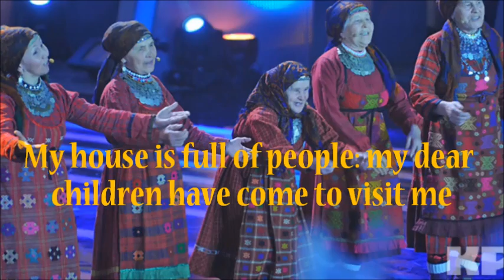ESC Eurovision 2012 - Russia - Buranovskiye Babushki - Party for Everybody [English Subtitles]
ESC Eurovision 2012 - Russia - Buranovskiye Babushki - Party for Everybody

[English]
I will put a tablecloth on the table waiting for my sons to come home
Dough rises fast and I'm so excited

Party for everybody, party for everybody, dance
Come on and dance
Come on and boom, boom

My house is full of people: my dear children have come to visit me
I will put on a green dress* and a red kerchief
I will put on a green dress and I will dance

We wanna boom-boom-boom, we wanna party, party
We wanna boom for everybody

Party for everybody, dance
Come on and party for everybody

My cat is happy, and my dog is happy
My soul is filled with happiness, and my heart beats fast with joy

Let's sing a ringing song and make merry
Let's sing a ringing song

Dance
Come on and boom, boom, boom, boom

[Udmurt]
Zhokkysyet taz'y voldishko, piosme vozmashko
Kotyem nyan' buy-buy bude, syulyemy kerektye

Korka tyr ik nylpiosy, bertezy, musoosy
Vozh dyeremme disyalo no gord kyshetme mon kertto
Vozh dyeremme disyalo no yektyny poto

Kochyshe no shumpotye no, punye no shumpotye
Myly-kydy kapchiya no shumpotonyen pachylme

Kyrzalom zhon-zhon-zhon, mozmon med koshkoz ali
Kyrzalom zhon-zhon-zhon van'my choshen